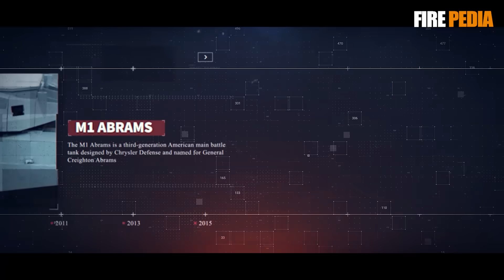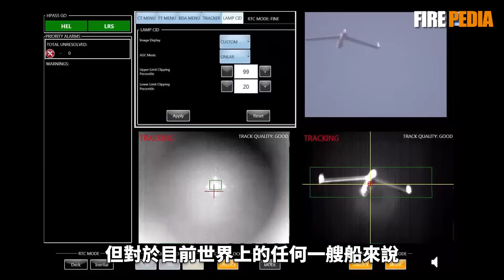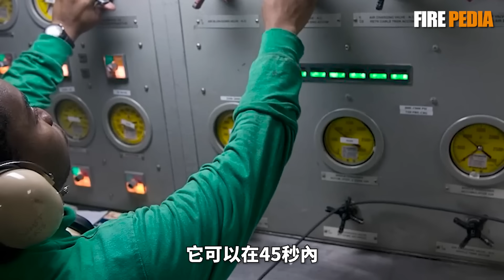國會又下單！兩艘全新福特號即將開造，福特級航母的最新進展|美軍|航母|海軍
福特級航空母艦作為美國海軍的未來中堅力量，承載著許多先進技術與爭議。它到底是創新失敗，還是能帶領美國製霸大洋的超級平臺？本視頻將為您揭秘福特級航母的最新進展，包括其電磁彈射器、先進攔阻裝置、激光武器潛力及能源配置等技術細節，並分析其面向未來的可升級性。